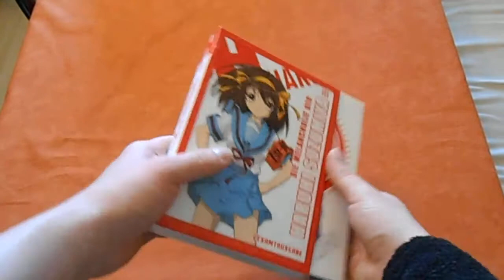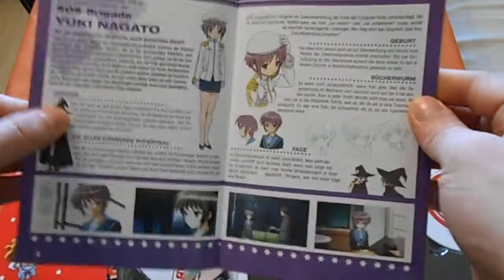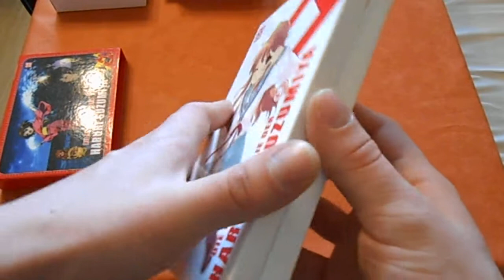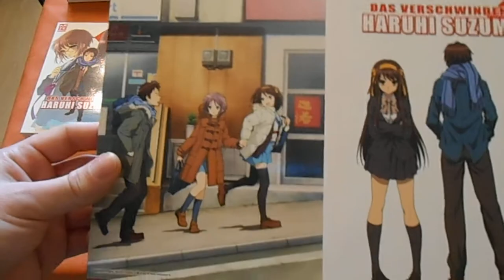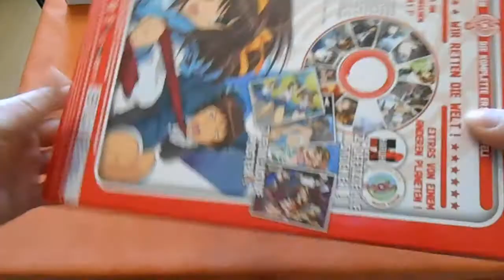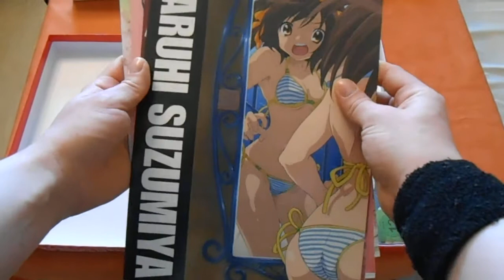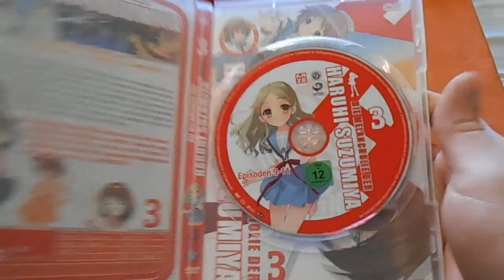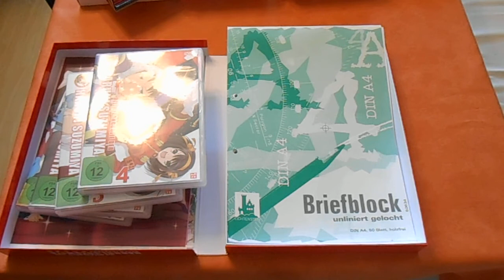Vorstellung Anime Sammlung Teil 7 ( Haruhi Suzumiya komplett )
In dem 7. Teil meiner Animevorstellung bekommt ihr die komplette Serie von Haruhi Suzumiya zu sehen. Im übrigen ist dies, nach abzug den Kanal Trailer, mein 50. Video.